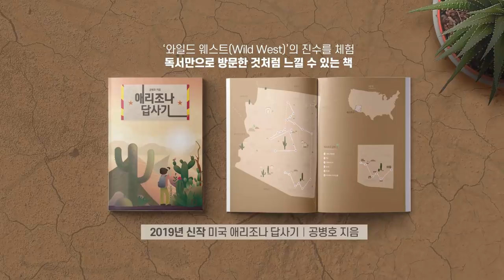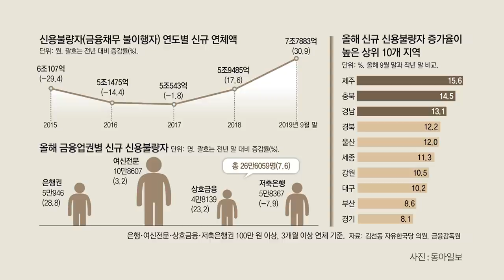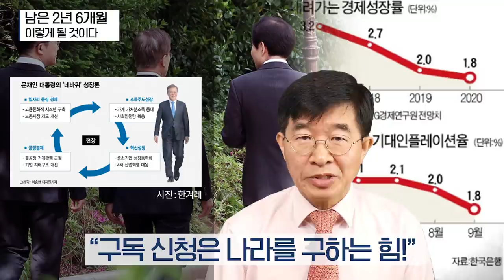남은 2년6개월 이렇게 될 것이다 [공병호TV]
남은 2년6개월 이렇게 될 것이다

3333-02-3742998 카카오은행 (예금주 : 공병호) / (텔레뱅킹 : 090 & 은행코드 : 90)

참고자료
1. [단독]은퇴 베이비부머-자영업자, 경기침체에 노후파산 절벽 내몰려, 조은아 남건우, 동아일보, 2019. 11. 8